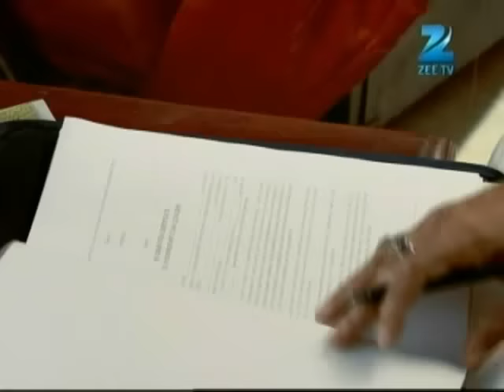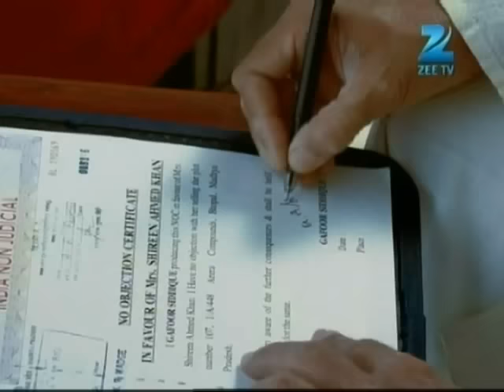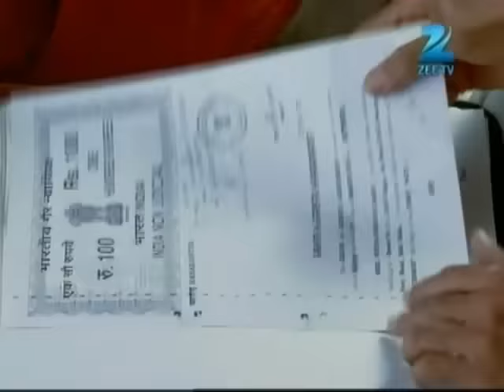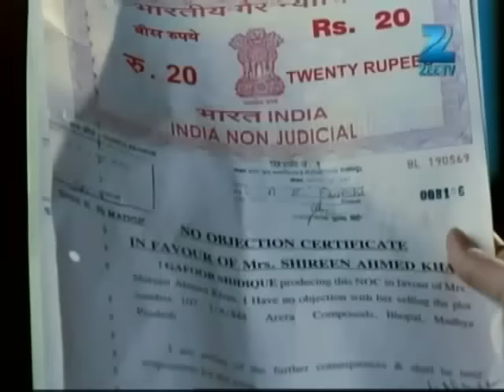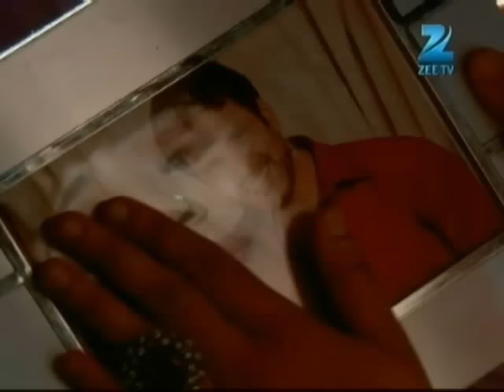Qubool Hai | Ep.98 | Tanveer ने क्यों किया Zoya को favour? | Full Episode | ZEE TV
Razia nearly escapes a death trap. Haseena plans to create a rift between Nikhat and Nazam. Shireen blames Dilshad and Asad for Rashid's condition. Asad returns home with Zoya.